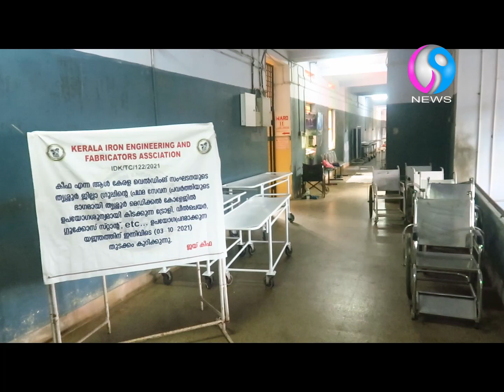സേവന മുഖം തീർത്ത് വെൽഡിംങ്ങ് തൊഴിലാളികൾ. ആശുപത്രിയിലെ തകരാറിലായ ഉപകരണങ്ങൾക്ക് പുതുമോടി.